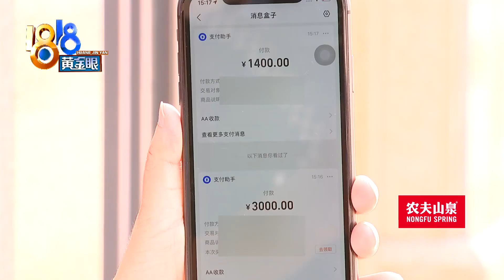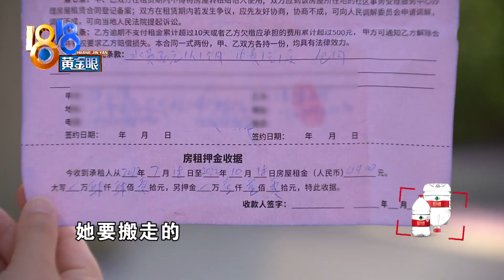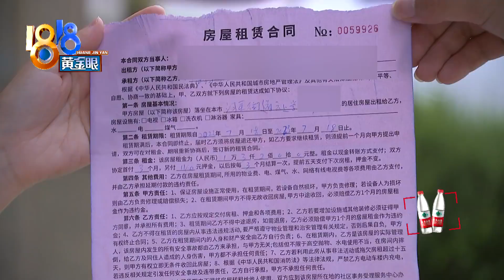【1818黄金眼】承诺押金可退，搬走后又变了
【承诺押金可退 搬走后又变了】小潘反映，她因为换了工作要退租，房东说找到了新租客，让她赶紧搬走，押金可以退，可过了几天，对方又不肯退了，说是新租客又搬走了

新闻标签：